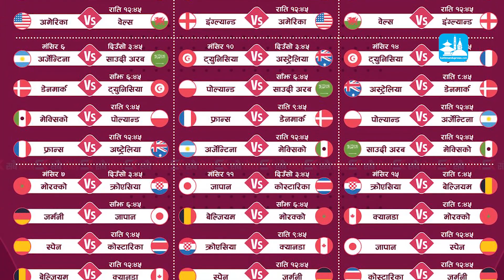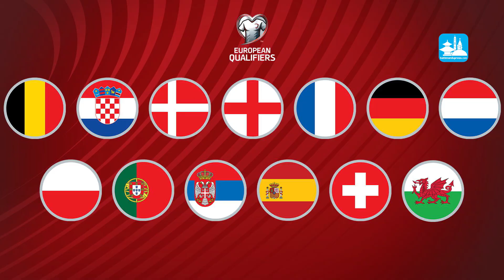TRUTH OF WORLDCUP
कतार विश्वकपका रोचक तथ्य | Kathmandu Press